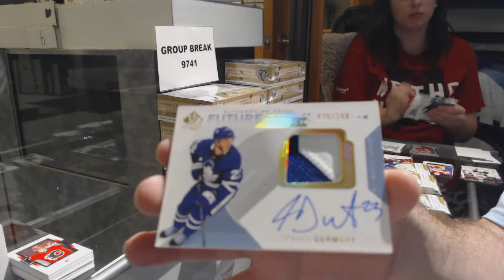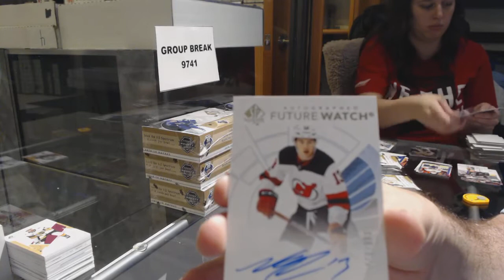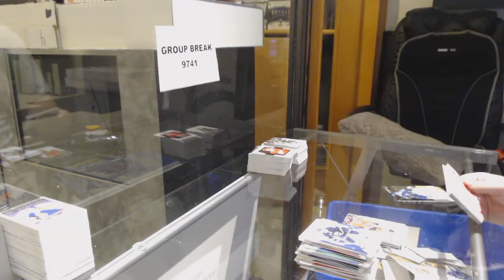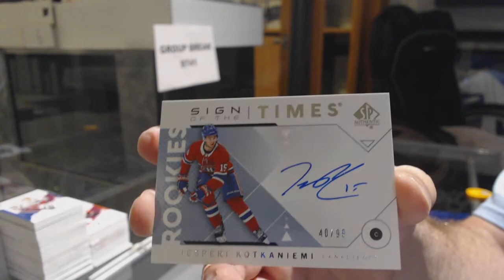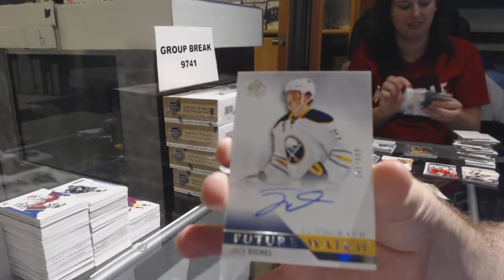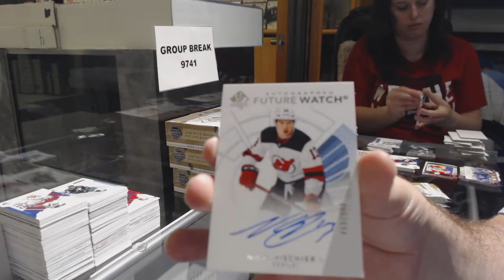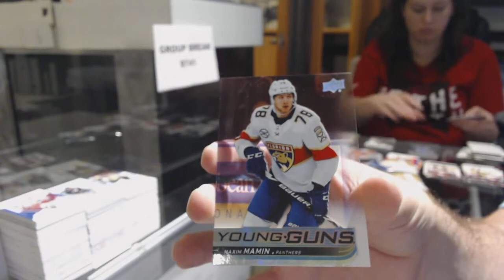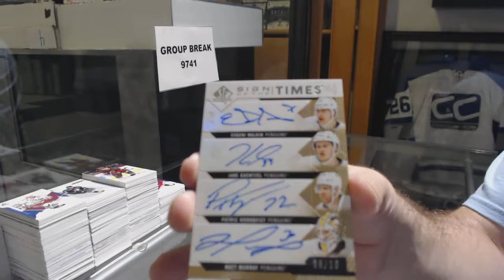18-19 Upper Deck SP Authentic Hockey 32 Box Break - C&C GB #9741